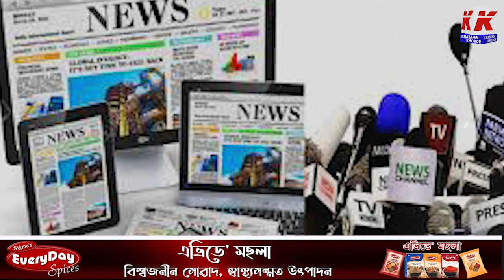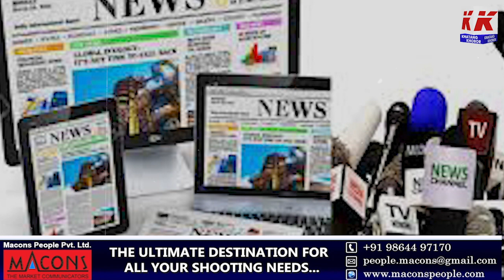কি প্ৰশ্ন সুধিব মুখ্যমন্ত্ৰীক?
কি প্ৰশ্ন সুধিব মুখ্যমন্ত্ৰীক? সংবাদিকক  জ্ঞান দিবলৈ মালিক আৰু সম্পাদকলৈ চিঠি লিখিব মুখ্যমন্ত্ৰীয়ে।মুখ্যমন্ত্ৰীৰ কথাত আমোদ পাইছে একাংশই। স্বাভিমানী একাংশ সাংবাদিকৰ প্ৰশ্ন, মুখ্যমন্ত্ৰীক নুসুধি কাক সুধিম !